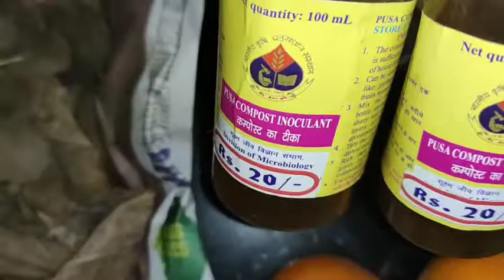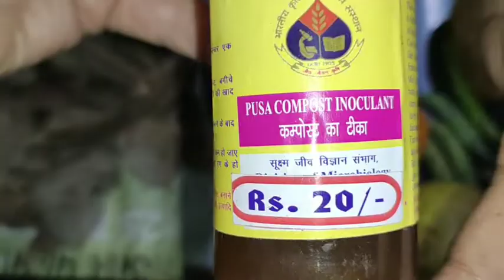क्या आपने अपनी खाद में जामन लगाया ll Make compost with kitchen waste🥬🍆🥑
what you want about kitchen waste =have a look.